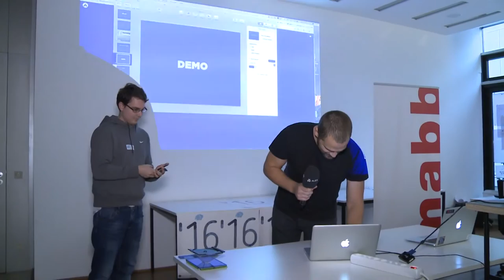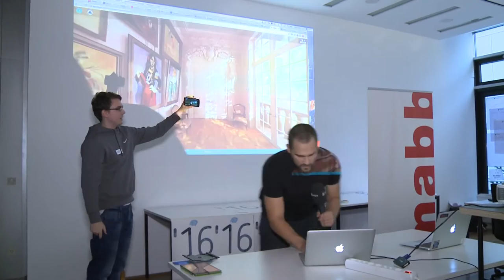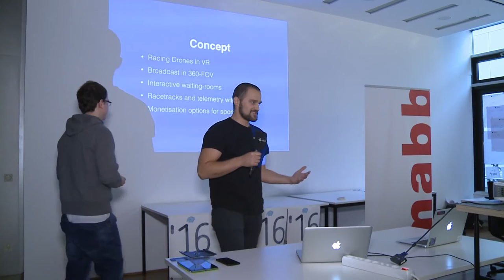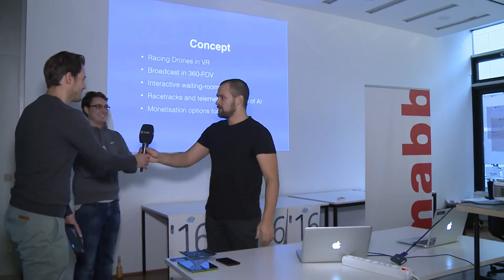ATLAS @ TV Hackday 2016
ATLAS offers viewers a 360° drone race experience. Beginning in a waiting room users then get matched and start a live feed from the drone in 360° as the it races through the track.

Team: Alberto Hernandez, Lana Lepikhine, Hannes Kockro
Call, Radu Gota, Thomas Zier